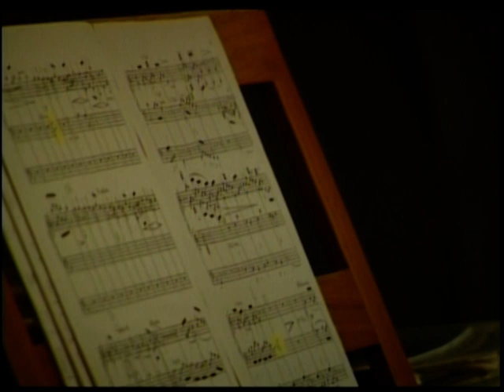Mario Perestegi C. Saint-Saëns Rhapsodie III